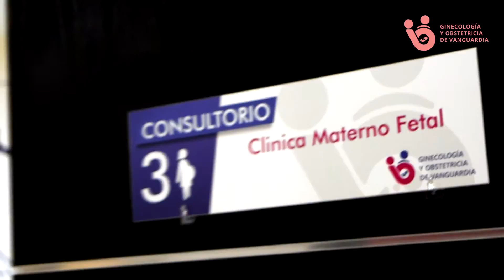Ultrasonido HD y análisis de embarazo.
Explicación de ultrasonido HD por Dr. Verónica Rembis y pacientes de la clínica de Ginecologia y Obstetricia de Vanguardia. Análisis de embarazo.

Ginecología y Obstetricia de Vanguardia. Mérida, Yucatán.